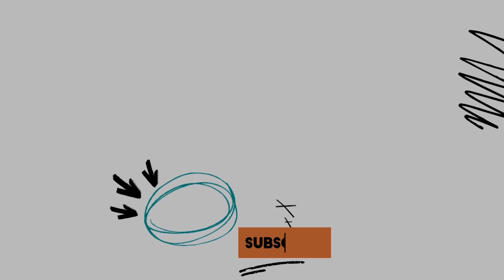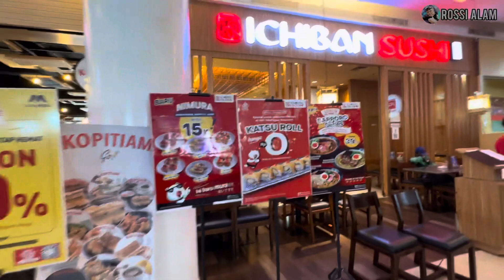🇮🇩Last Shopping Di Mall Yang Terbesar Di Makassar, Memang Besar Sekali Gais, Letih Sekali Berjalan